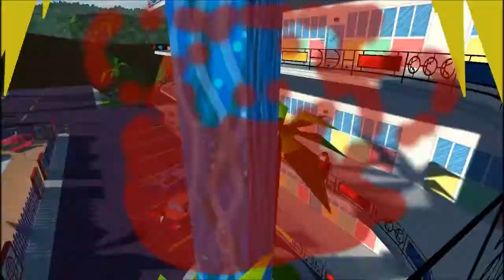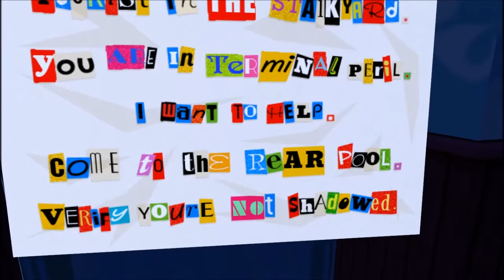Jazzy Plays: Jazz Punk Part 3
Best FPS Ever!!